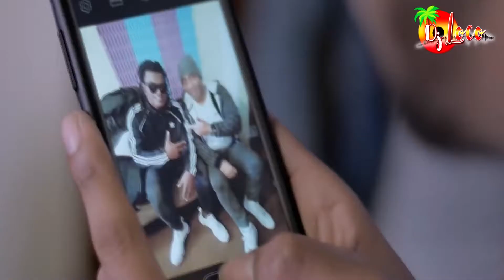Amigo el ratón del queso - By Dj Loco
Amigo el ratón del queso - Los conquistadores de la salsa 2018